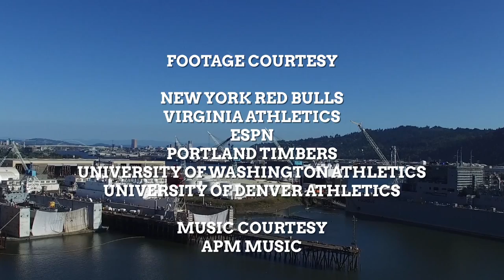Portside With The Pilots - Episode 10 Segment 4